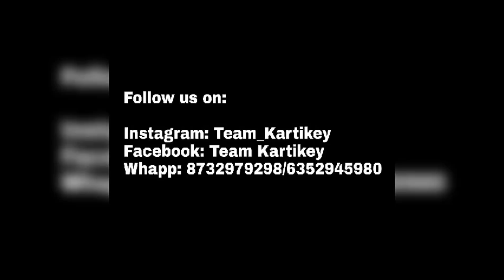Best balance video ever!K-Stunts Amazing|Gymnastics class Ahmedabad|flexibility|workout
This is team kartikey volume 5..we have realesed our video to aware people about physical arts.we are professional stunt men,so please do not try it at your home or any where without getting training.we are realesing this video for our promotion.like,share,n comment